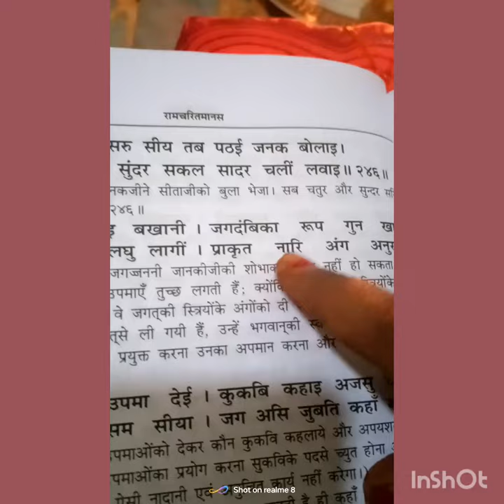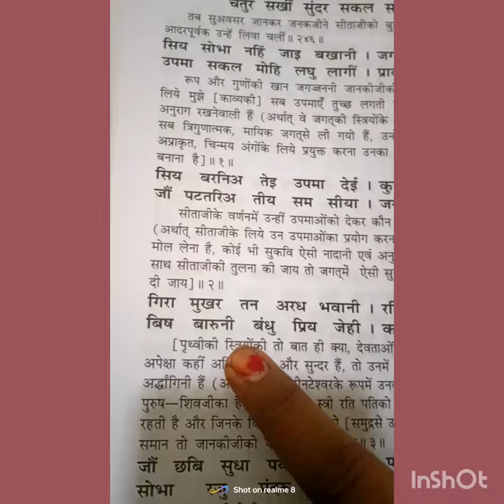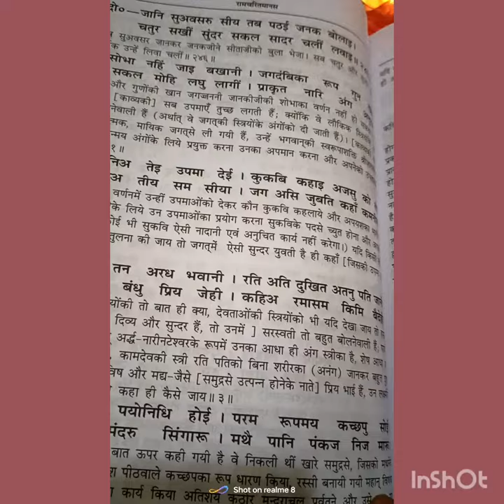ramayan#रामचरित मानस दोहे चौपाइयां जन कल्याण हेतु पौराणिक ग्रंथ जय सिया राम #🙏🏻🚩🚩🚩🚩🚩🚩🚩